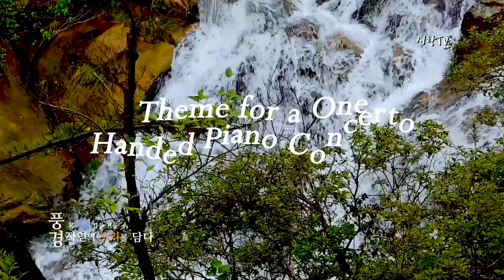클래식 피아노음악 4곡/풍경, 자연의 소리를 담다 /시랑TV / 마음을 편안하게 해주는 잔잔한 음악/ 시원한 계곡 물소리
설명:
 일상에 지쳐 힐링이 필요하신 분들께 추천합니다.
 무더운 여름 시원한 계곡 물소리와 자연의 소리를 들으며
 한 해 힘들고 지친 마음을 잔잔한 피아노 음악으로 들려드립니다.
 촬영장비: Galaxy 8
 촬영장소: 백양계곡